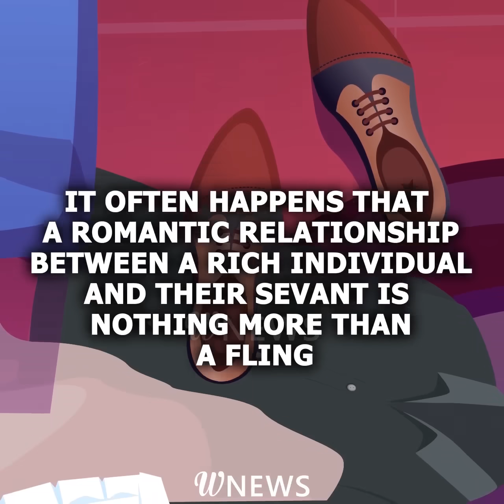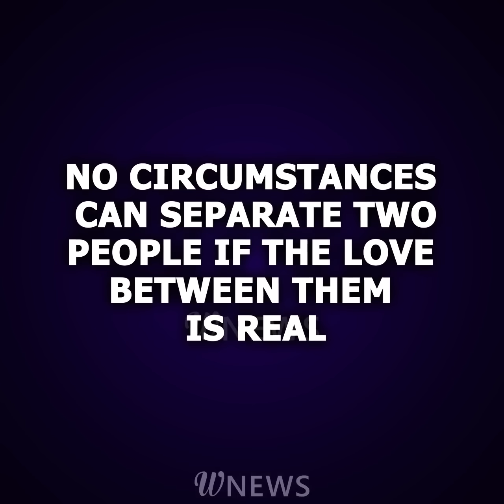My mother-in-law had me thrown in a maximum security prison